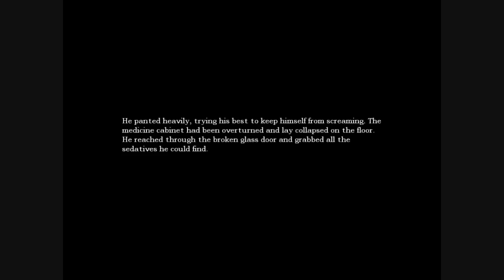SMACK DAT ASS! / Amnesia part 3 w/Aevynne & Chiib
PLEASE WATCH IN FULLSCREEN HD W/THE LIGHTS OFF FOR BEST QUALITY. :)

A lot of you have recommended the game "Amnesia" for me so i finally decided to buy it off of Steam and play it with my friend Aevynne. :3